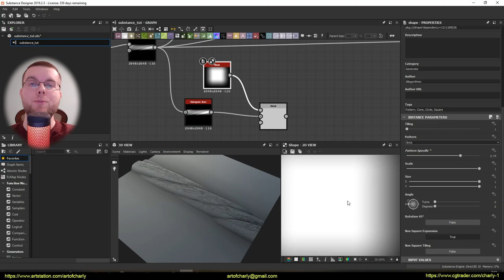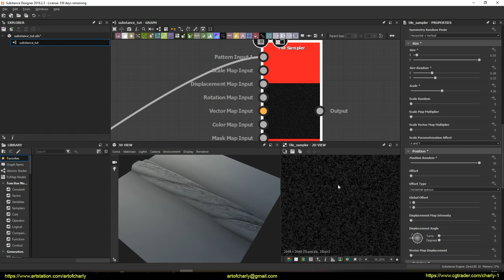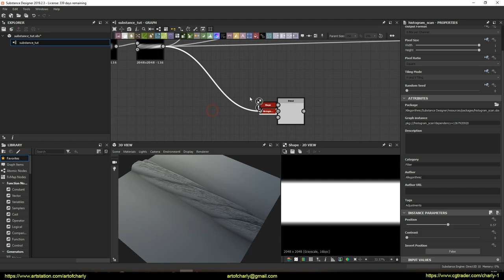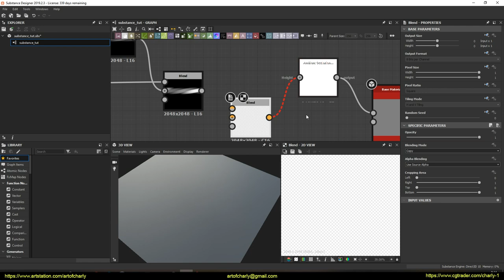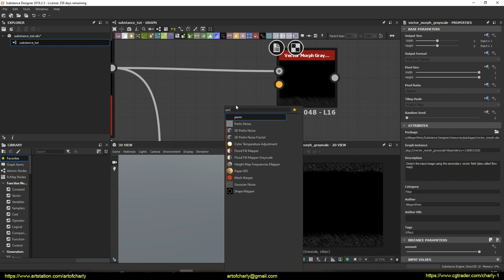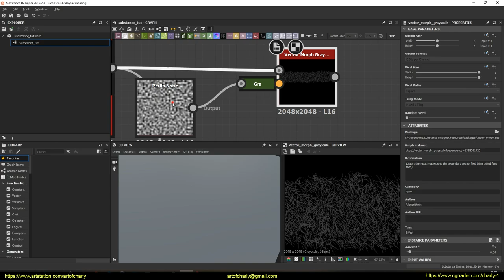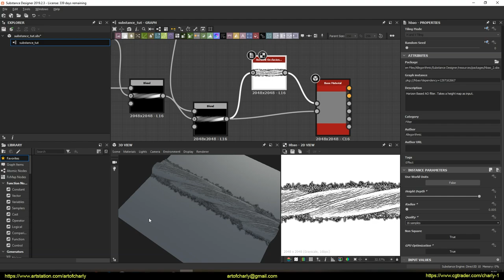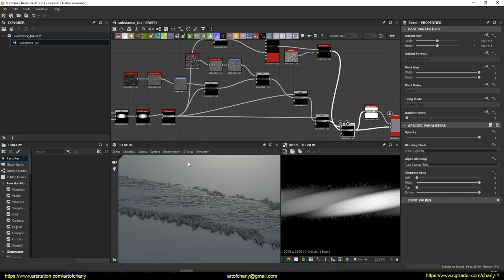How to create a rope pattern in Substance Designer. Episode 6.2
In this part, I will continue to tell about creating a rope pattern and show how to get a finished version with a pile.

     Video Content:

0:00 - Greetings and congratulations on the upcoming holidays =)
0:30 - The process of creating villi using the "Tile Sampler" and adding them to the main form.
6:17 - Setting the pile to get the final result.
10:20 - Forrender Renderfarm
10:31 - InfoPartners
10:34 - The ending and previews of other lessons.